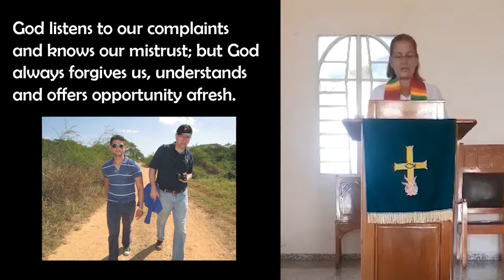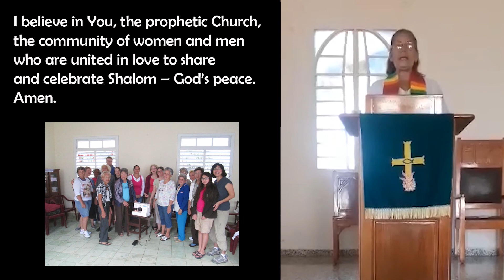A Global Affirmation of Faith - "I Believe ..."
A collection of Christian leaders from around the world offer a brief personal affirmation in times of Covid-19 pandemic in response to the prompt, "I believe ..." How would you respond to that prompt in these times? This video was first shared during worship for the First Presbyterian Church of Libertyville on World Communion Sunday, October 4, 2020. Featured in this video are: The Rev. Daniela Di Carlo; The Rev. Setri Nyomi; The Rev. Dario Barolin; The Rev. Calum MacLeod; The Rev. Carola Tron; Mr. Luciano Kovacs; The Rev. Maricela Gonzalez Rubio.